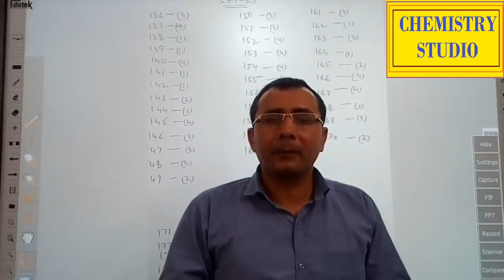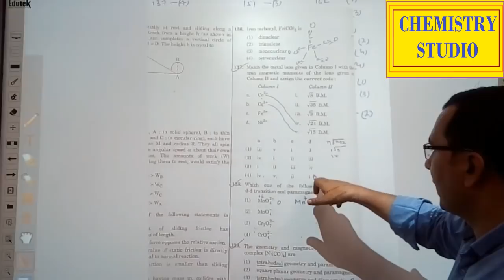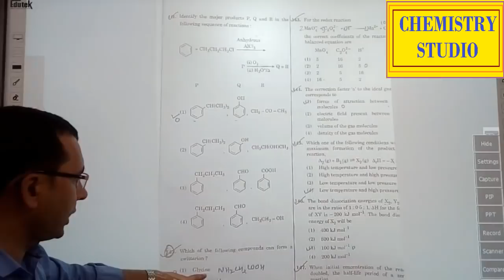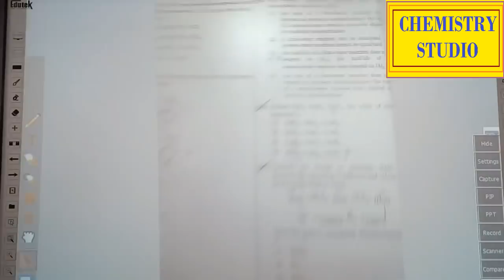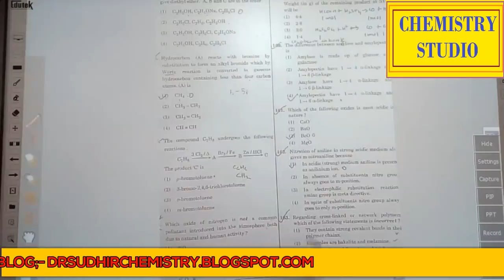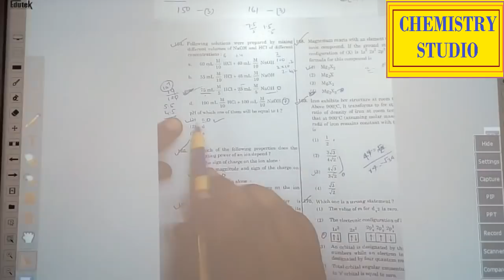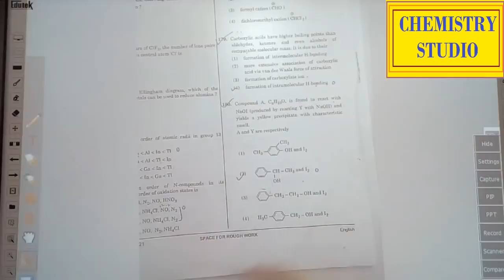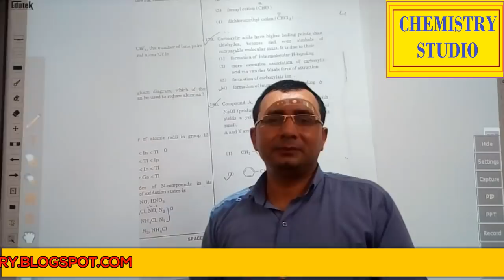NEET SOLVED PAPER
Welcome To EKlavya Education